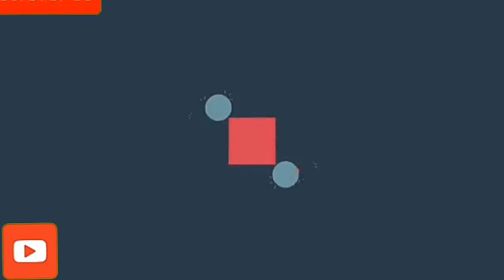BOLSONARO DESTRÓI REDE GLOBO E WILLIAM BONNER AO VIVO. GANHE DINHEIRO NA NET, VEJA COMO NA DESCRIÇÃO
FALA GALERA, TUDO BEM COM VOCÊS BELEZA?

👉👉PROMOÇÃO EM DOBRO TIKTOK

Gente, sabemos que nesta crise, as coisas não estão nada fáceis para ninguém, mas eu conheci um App que está pagando e o seu nome é TikTok, um app para assistir e postar vídeos sobre seu dia-a-dia, e para ganhar, você primeiro tem que seguir as instruções abaixo.

Passo 1- Baixe o App da Tik Tok na Play Store.

Passo 2- Crie sua conta.

Passo 3- insira meu código de convite para você já sair ganhando: Código: 24584773.

Ajudem aí pessoal, por que todos nós vamos ganhar, vocês inserindo o meu código e vocês divulgando o CÓDIGO de vocês para outras pessoas ganharem.

RECADO IMPORTANTE: VOCÊ TEM QUE LOGAR DURANTE 3 | 10 DIAS NO APP PARA GANHAR, E QUANTO MAIS VÍDEOS ASSISTIR, MAIS GANHA TAMBÉM ALÉM DE DIVULGAR O SEU CÓDIGO PARA OUTROS.

BORA GANHAR DINHEIRO COM ESTE APP.👈👈👆👆👆👆👆👆👆👆👆👆👆👆

NO VÍDEO DE HOJE MOSTRAREMOS:

"Jair Bolsonaro destruindo a Rede Globo."

Vamos trocar uma ideia.

Quer me enviar algo, uma carta, um presente, ou algo deste tipo para nosso Youtuber Halff Santos?

(Nos envie para os seguinte endereço:)◀

Rua Montevidéu - 791
Bairro: Balneário Rebello
CEP: 96760000
Cidade: Tapes- RS

Desde já, agradeço pela sua visualização e pelo seu Like.

**Mensage alert:**

"The CHSO ENTERTAINMENT, informs: The Channel aims to bring information, tutorials, entertainment and videos of original and biblical content to Brazil to europe. Any original videos of the channel are in other channels, it will be automatically banned, according to validity of YouTube and its copyright and copyright agreements. Sincerely, CHSO ENTERTAINMENT."

Todos os direitos deste canal estão reservados.

Todos os direitos do Youtuber e Apresentador Halff Santos estão reservados.

CHSO ENTERTAINMENT S/A 2019©

Copyright: CHSO ENTERTAINMENT S/A Enterprises 2019©

ℹ(Este canal tem como objetivo trazer informação e entretenimento sobre assuntos diferenciados e também sobre músicas, tutoriais e assuntos do dia-a-dia. Quaisquer desses assuntos que postamos ser colocado ou publicado em outro canal, será denunciado automaticamente.)ℹ

⏩(Qualquer dúvida que tiver consulte o e-mail do nosso YouTuber que está acima da Descrição ou chame pelo WHATSAPP que também está acima da Descrição.)⏪***

( Vídeo disponível para todo o Brasil e para Europa. )

Até o próximo vídeo e fiquem com Deus. ❤